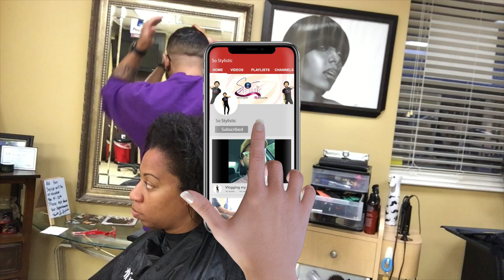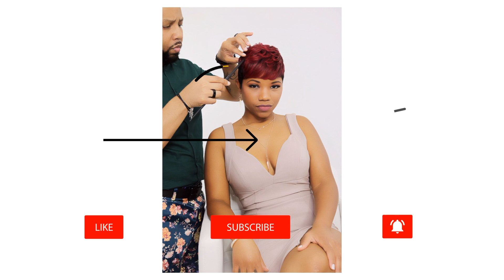Silk Press Curls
Showing how to Curl Using my Ceramic Iron! Directional Curls!